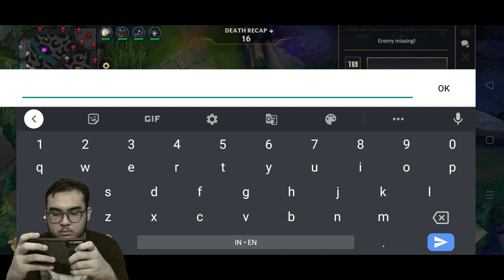AURELION SOL !! Build Damage BESAR ! - Wild Rift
Game : League of Legends: Wild Rift
Offered By : Riot Games, Inc

Kali ini gw bakal maen league of legends wild rift... gw akan kembali main aurrlion sol, kesenangan gw yang luar biasa, ingin tau seperti apa ? ayo saksikan !!